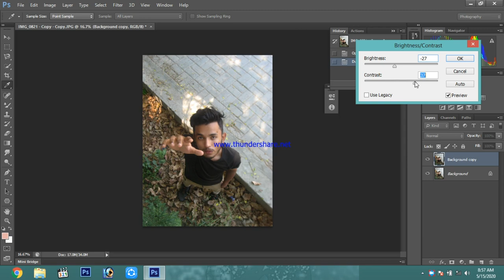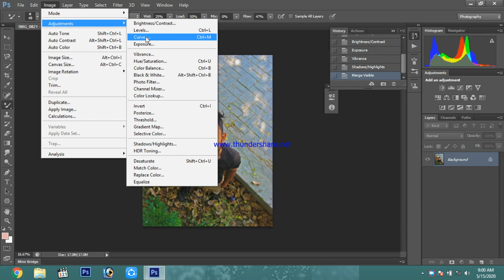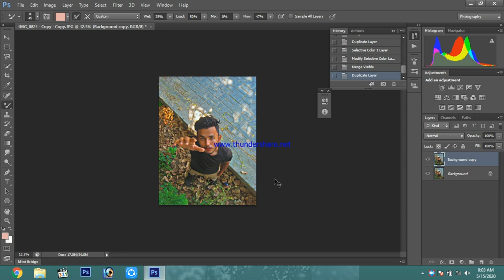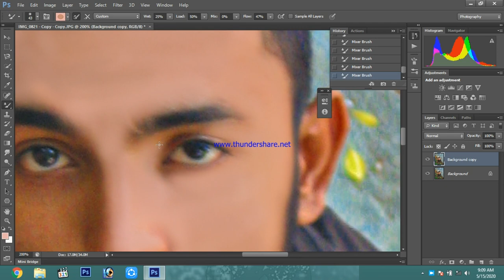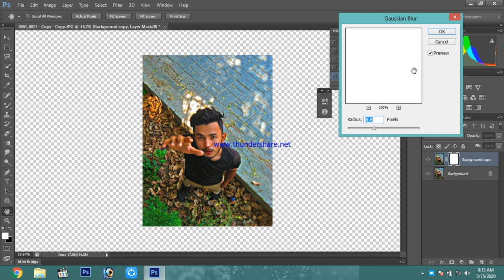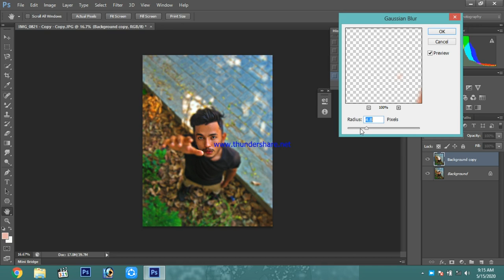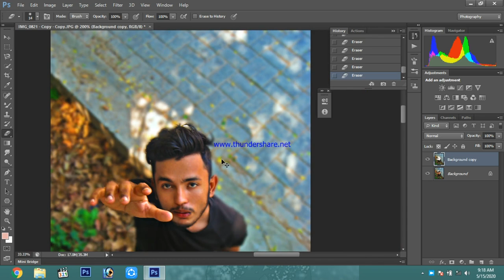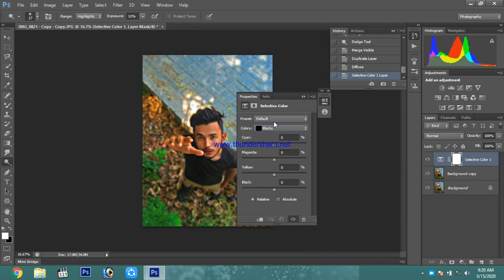How to Blur Background Using Oil Filter - Normal Photo into DSLR Photo 2020